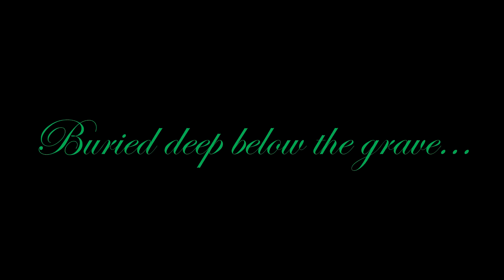Nocternity I. Gothic Beauty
Mistress of the Dark
Thou hast graced me...
With thine imperious beauty
With thy...
Gothic Beauty